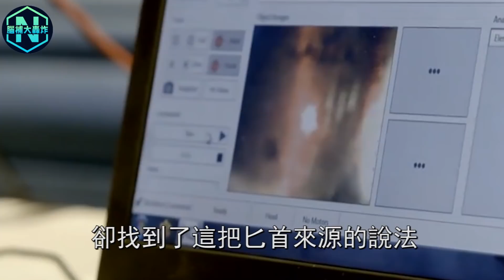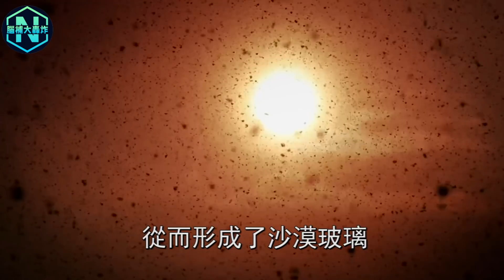2022驚天消息！法老棺槨驚現現代陪葬品！神秘玻璃制品加工方式震驚科學界，古代就有熱武器？| 腦補大轟炸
2022驚天消息！法老棺槨驚現現代陪葬品！神秘玻璃制品加工方式震驚科學界，古代就有熱武器？

你想知道的都在這裡⬇️：

🌍《山海經》中的歸墟之地找到了！科學家發現馬里亞納海溝深處驚人一幕，上古傳說竟然真的發生過！
🌍吳哥窟遺址精確對印天龍座！科學家發現柬埔寨古跡暗藏玄機，天龍星人曾真的降臨地球！